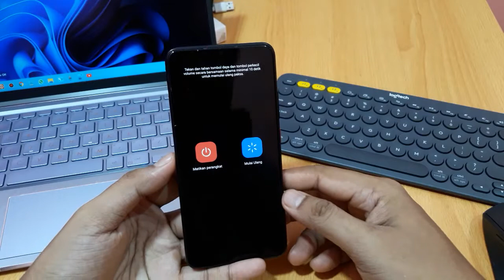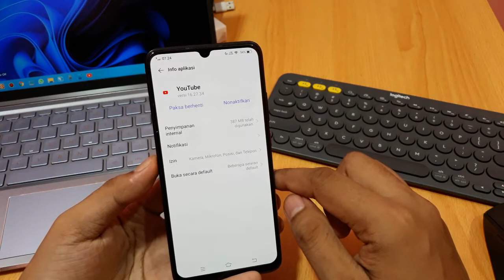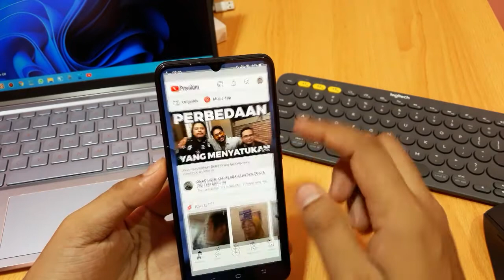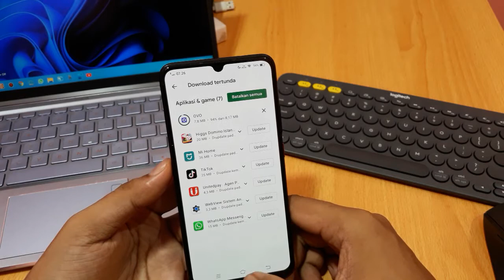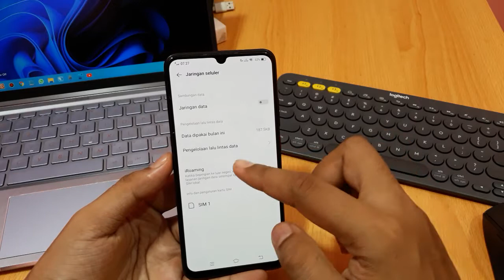Cara mengatasi youtube tidak bisa dibuka di android